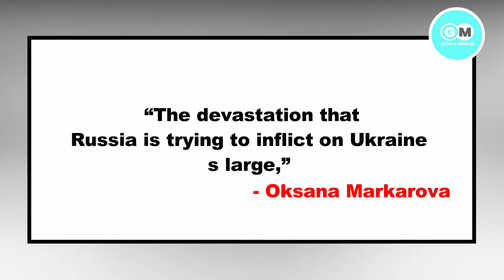New Satellite Images Show Russian Convoys Nearing Ukraine's Capital Kyiv | Russia Ukraine War Video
About Video :-
Alarming new satellite images revealed a three-plus-mile convoy of Russian military vehicles snaking toward Kyiv — as an initial round of peace talks on Monday failed to end the deadly invasion.